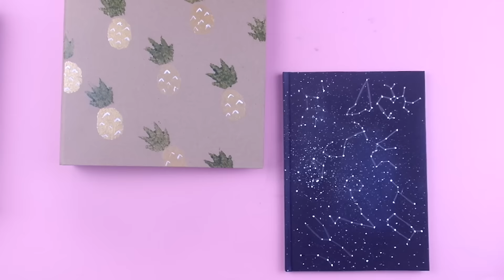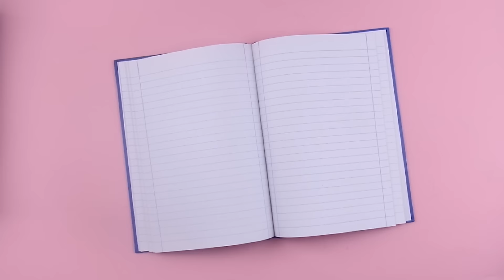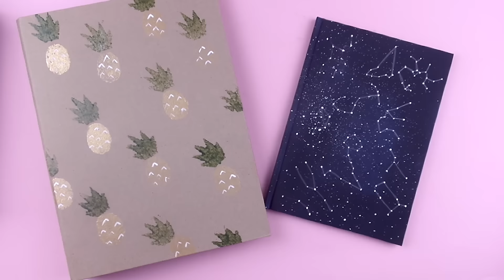Back to School TUMBLR Inspired Notebook & Binder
oh hey Earthlings! glad to see you here again! yes yes it's been another non youtube-productive week... but.. the wedding is only a month away and I'm freaking out!
but anyways here's a super easy DIY for school, you probably have started classes already but who says you only need supplies once?
Let's go make a constellation notebook and a gold pineapple ring binder, inspired by tumblr!!

🌙MUSIC
''Light Rock'' by ''Mega/Tera''